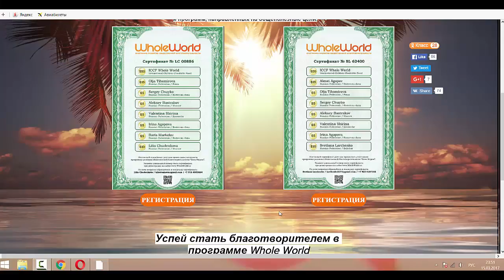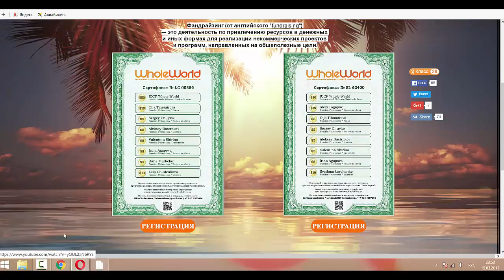Помощь новичкам в проекте WW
Помощь новичкам в проекте WW Регистрация в проект